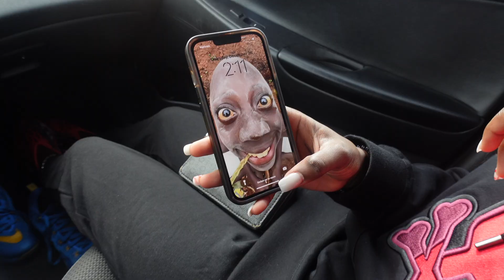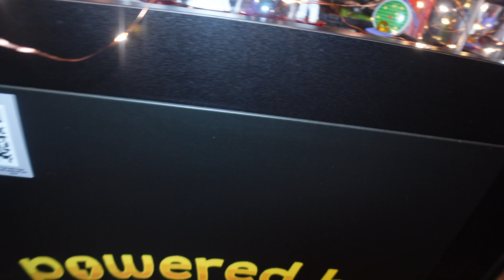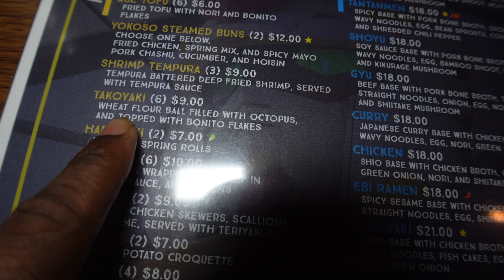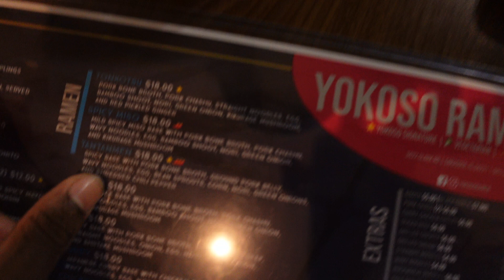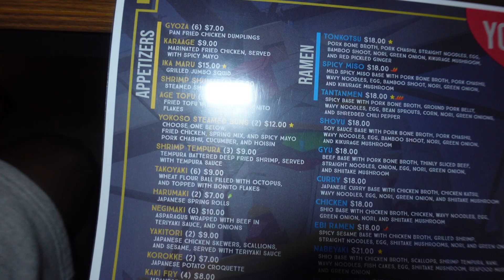ICHIRAKU RAMEN IN REAL LIFE…(EVERY ANIME FANS DREAM)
ROSEGANG🌹5️⃣